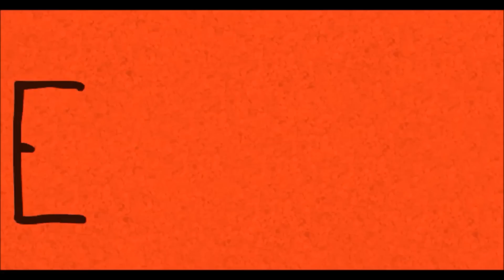👗 Выглядеть, как австралийка. 👗 Образы от стилиста - AUSTRALIAN LOOK (+eng. subtitles)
Мы рассмотрим и попытаемся повторить 5 типичных австралийских образов:
- Образ бушмен,
- Yoga-girl,
- Стиль Ларрикин,
- Куколка из 60х,
- Образ сильной женщины из Woman's Land Army

Наслаждайтесь просмотром!